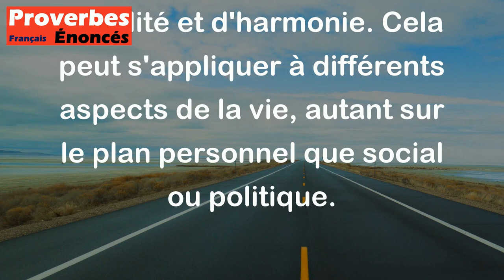Il n'y a de paix possible qu'après la guerre. - Proverbe Arabe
Ce proverbe arabe signifie que pour atteindre la paix, il est parfois nécessaire de passer par des conflits et des épreuves difficiles. La guerre peut être vue comme une étape nécessaire pour parvenir à un état de tranquillité, de stabilité et d'harmonie. Cela peut s'appliquer à différents aspects de la vie, autant sur le plan personnel que social ou politique.